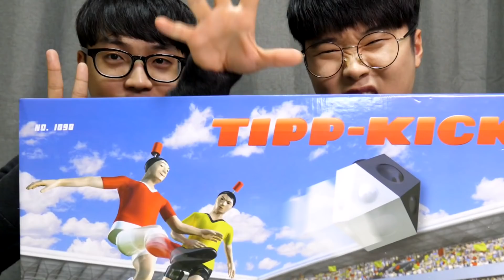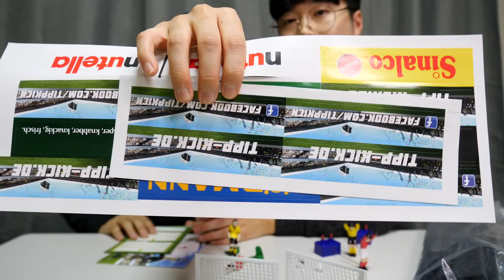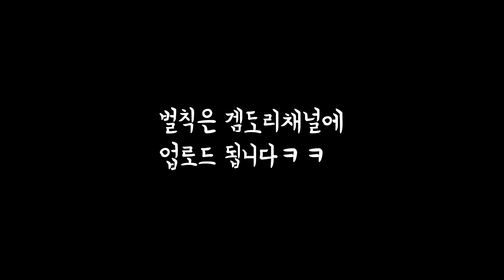핵꿀잼 축구장난감!! 겜도리vs꾹TV 승부차기!!ㅋㅋ (벌칙모집) 꿀잼 [ 꾹TV ]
오늘 소개해드릴 장난감은 독일국민 보드게임 '팁킥'입니다.
축구보드게임인데 너무 퀄리티가 좋고 재밌어요ㅋㅋㅋㅋ
겜돌이와 승부차기 대결! 누가이겼을까요!?

터닝메카드 골드버전 만들기 도전!!

감사합니다.